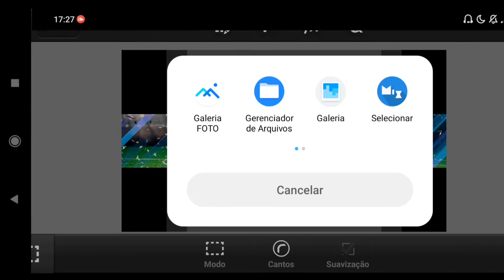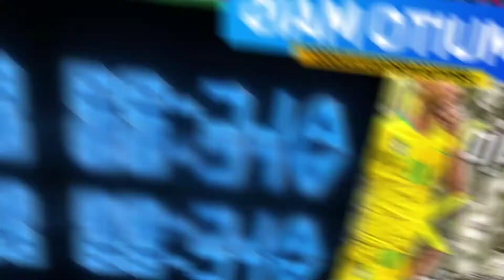🔵 SPEED ART BANNER DE FUTEBOL : @menordias9575 ✓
👤 | Designer Gráfico
📷 | Thumbmaker

MUSICAS